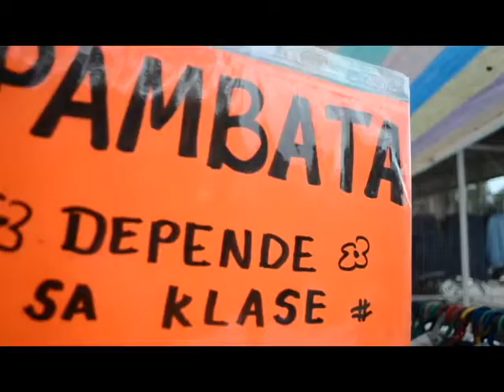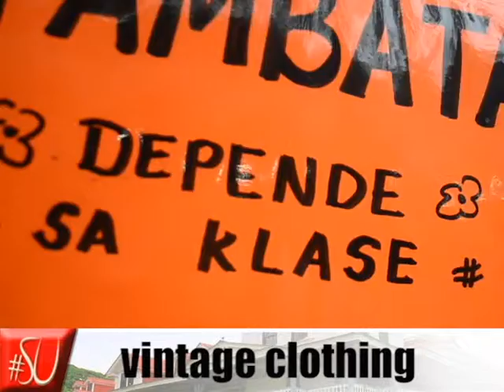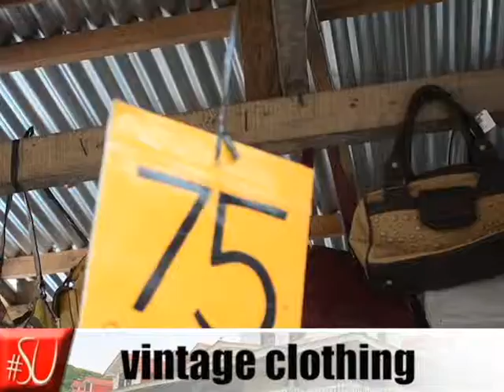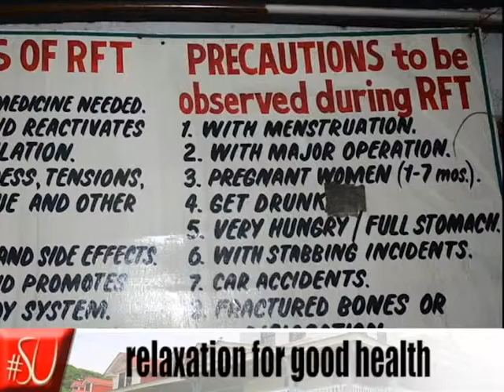Episode3 Jan 21 2013 4)